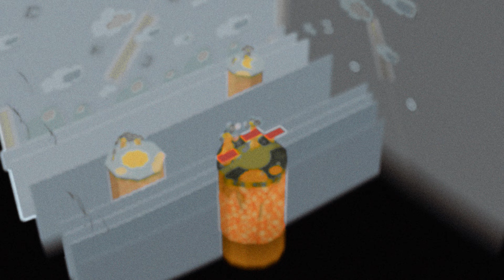Scar vs Toph | The Octagon 2 Trailer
The voices of Melee take it to the ring as they play to see who reigns supreme off the mic!

ONE NIGHT ONLY
Ginger vs. Hbox
S2J vs. iBDW
Moky vs. N0ne
Zain vs. Mang0